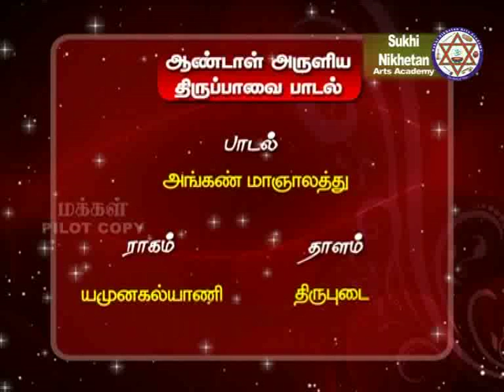Thirupaavai 22 - Hyderabad Dr B.Siva and his students - Angan maa - Yaman Kalyani - Misra Chapu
அம் கண் மா ஞாலத்து அரசர் அபிமான
பங்கமாய் வந்து நின் பள்ளிக் கட்டிற் கீழே
சங்கம் இருப்பார் போல் வந்து தலைப்பெய்தோம்
கிங்கிணி வாய்ச் செய்த தாமரைப் பூப் போலே
செங்கண் சிறுச் சிறிதே எம்மேல் விழியாவோ
திங்களும் ஆதித்தனும் எழுந்தாற் போல்
அம் கண் இரண்டும் கொண்டு எங்கள் மேல் நோக்குதியேல்
எங்கள் மேல் சாபம் இழிந்தேலோர் எம்பாவாய்